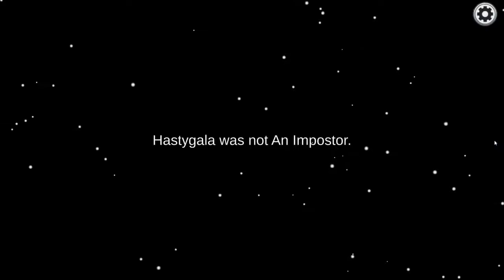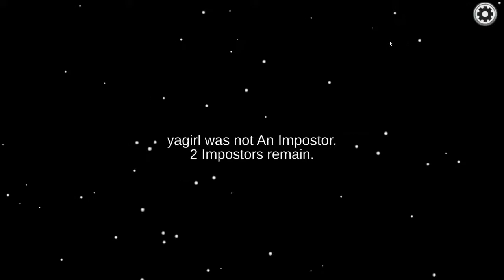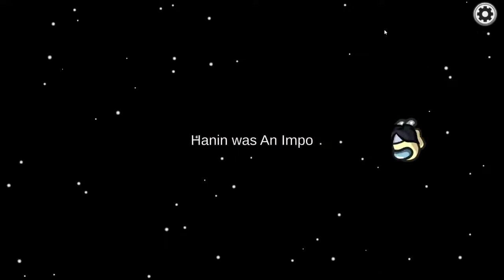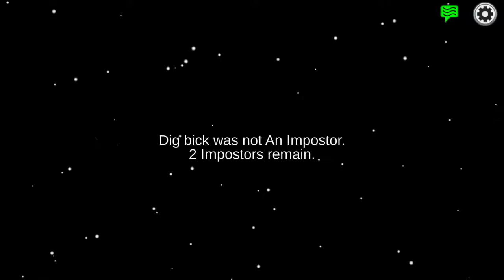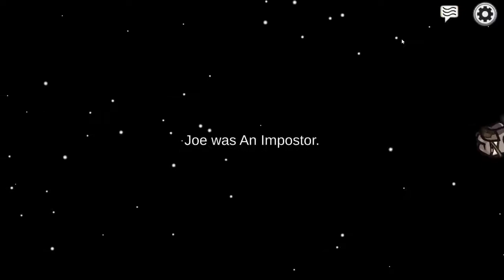Sandman Plays - Among Us Ep 38